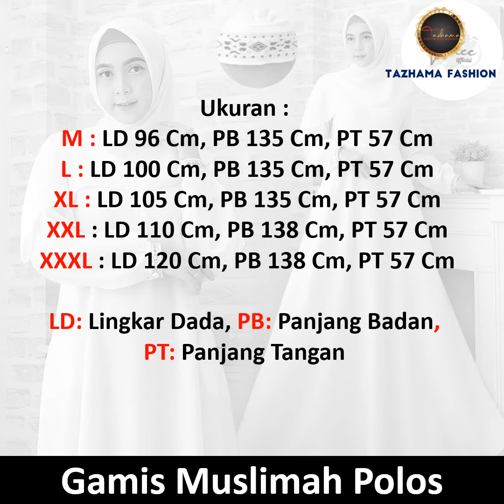Gamis Muslimah Polos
Merk: Ladee
Harga: Rp215.000 - Rp235.000
Warna: PUTIH, HITAM
Ukuran: M, L, XL, XXL, 3XL
Bahan: Moscrepe
Berat: 400gr

Ukuran :
++ M : Lingkar Dada 96 Cm, Panjang Badan 135 Cm, Panjang Tangan 57 Cm
++ L : Lingkar Dada 100 Cm, Panjang Badan 135 Cm, Panjang Tangan 57 Cm
++ XL : Lingkar Dada 105 Cm, Panjang Badan 135 Cm, Panjang Tangan 57 Cm
++ XXL : Lingkar Dada 110 Cm, Panjang Badan 138 Cm, Panjang Tangan 57 Cm
++ XXXL : Lingkar Dada 120 Cm, Panjang Badan 138 Cm, Panjang Tangan 57 Cm

** Lingkar Bawah : 300 Cm
** Resleting Depan
** Karet di Pinggang Bagian Belakang